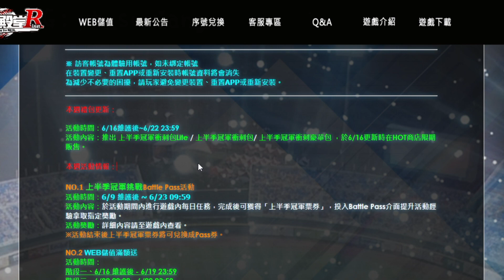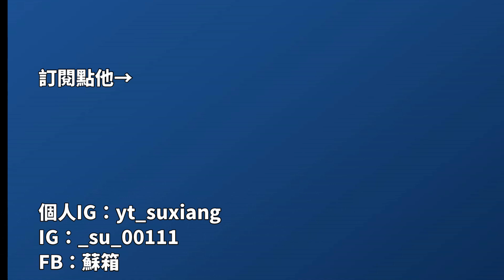【蘇箱】棒球殿堂Rise 22-06-16活動快訊